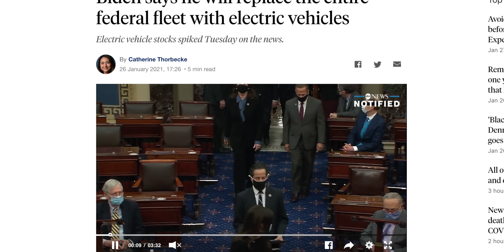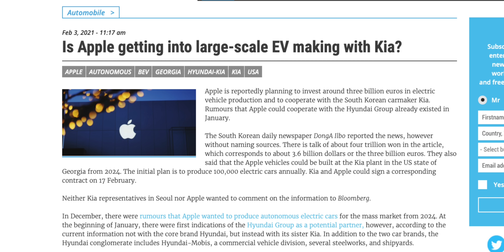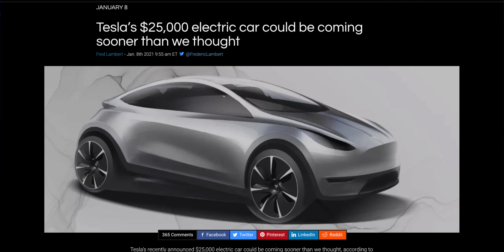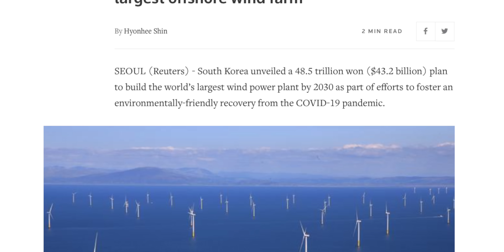$25k Tesla, Cobalt Conundrum & Siberian Solar | SUBSCRIBE & ENTER The Great EV GIVEAWAY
LIKE if you fancy a $25k Tesla. SHARE if you think all energy should be sustainable.

This news episode is simply bursting with recent EV & clean energy questions. How big can a solar farm be in Siberia? Will Apple ever make an electric car? Are Denmark really building a renewable energy island? Could Toyota finally be launching their electric cars outside China? Where will the world's largest offshore wind plant be built? Are Tesla making a $25k compact Tesla? Oh, and how exactly did Robert attend a recent conference in Africa?

Watch to find out all the answers!

Links to the stories:
USPS Electric

Timestamps:
0:00 Coming up
0:40 EV Giveaway
1:00 Prizes are global
1:21 Can Biden go electric?
2:52 Siberian solar farm
3:58 Apple EV rumours
4:44 Deny, deny, deny
5:24 $25k Tesla
5:54 Danish energy island
6:36 6 million homes
6:47 Super wind powers
7:52 Toyota triumph?
8:56 Backed the wrong horse
9:24 African conference (at home)
9:50 Benchmark Minerals
10:14 Data & costs
11:08 Energising Africa
12:12 Cobalt conundrum
14:01 Other minerals
14:30 African Gigafactory?
15:33 Thank you Patreons
16:28 That's all folks